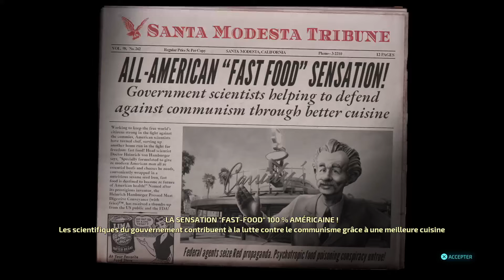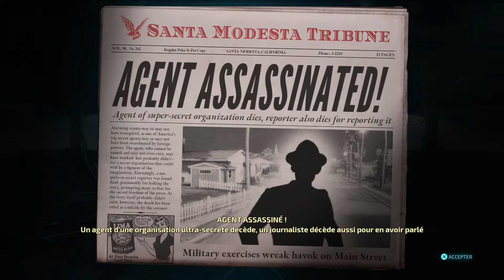Destroy All Humans! #7 | Les survivants de l'infinie banlieue